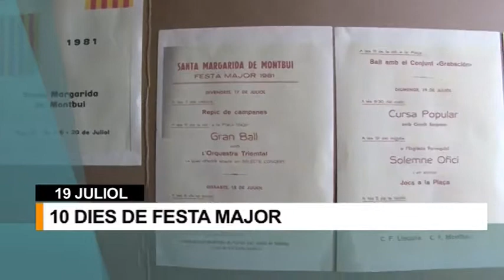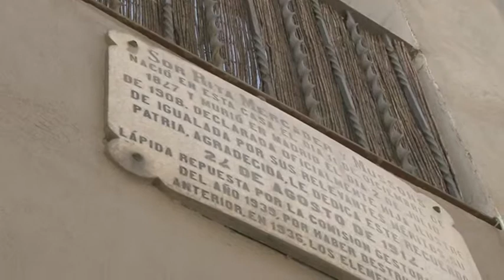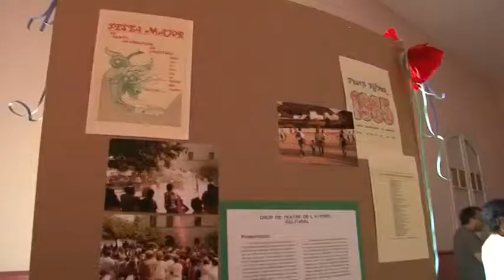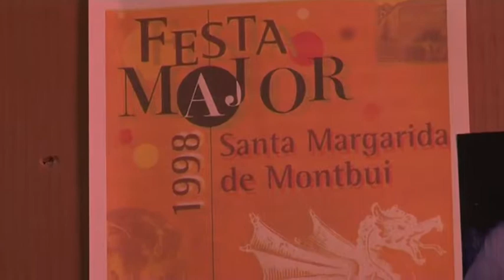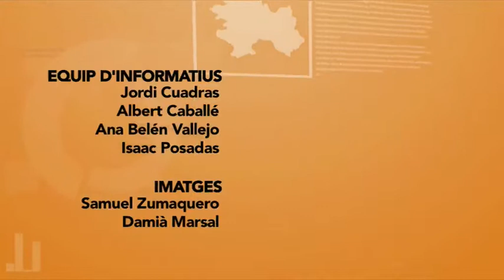Info Taronja 19-7-17